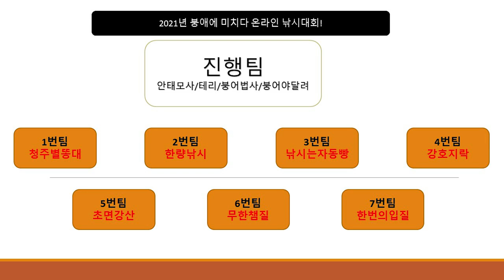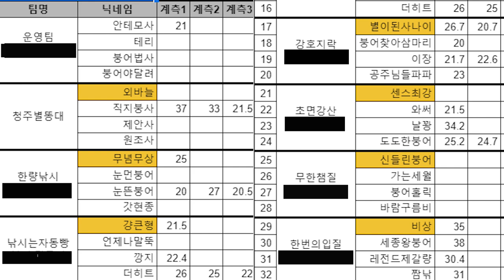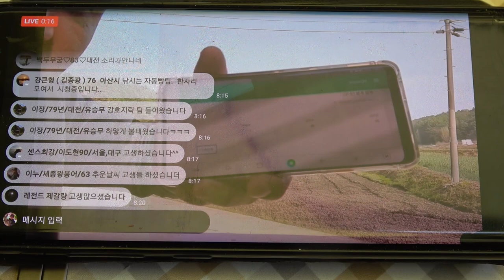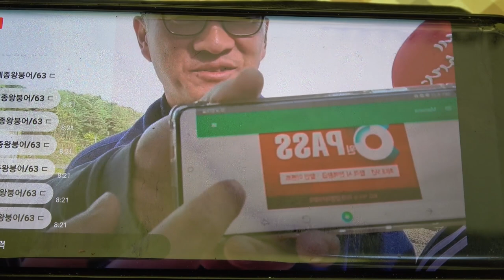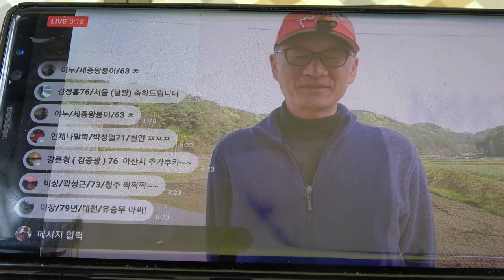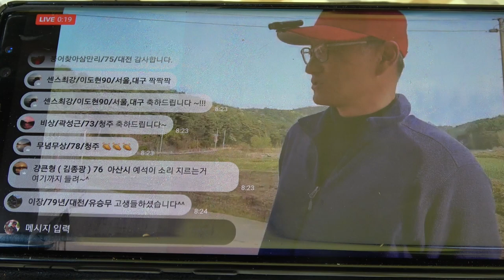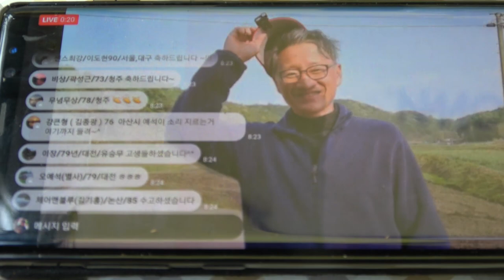몸통까지 올리는 푸른숲 계곡지 붕어낚시 ( 붕애에 미치다 온라인 낚시대회 )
이번에 찾은곳은 풍경이 수려한곳을 찾았습니다.

새소리와 짐승소리.. 그리고 벌레소리까지

힐링되는 낚시터에서 작은 낚시대회를 참여했습니다.

오랜만에 너무 행복한 시간이였습니다 ^^